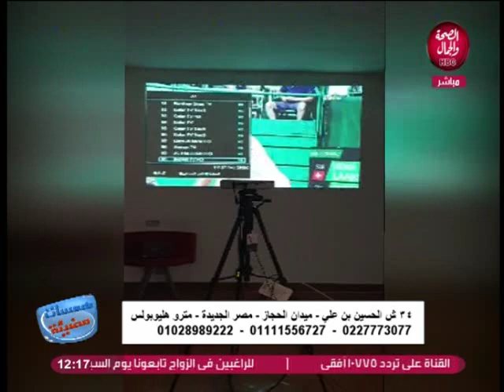همسات مضيئة | لقاء مع صاحب أول شركة في مصر متخصصة في البروجيكتورهوم سينما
تقديم | دعاء الحلو
و في ضيافتها | روماني ملك ... مدير شركة الروماني للبروجيكتور